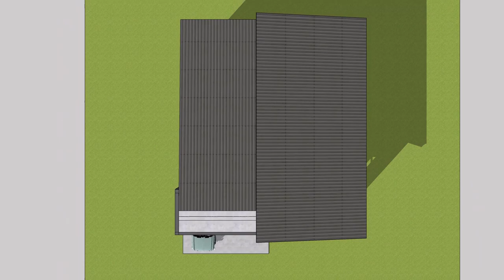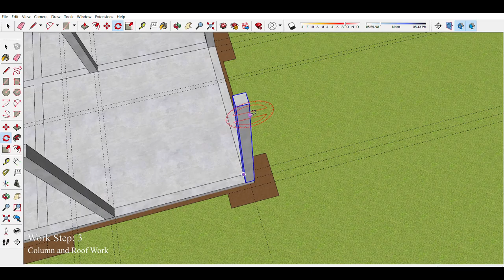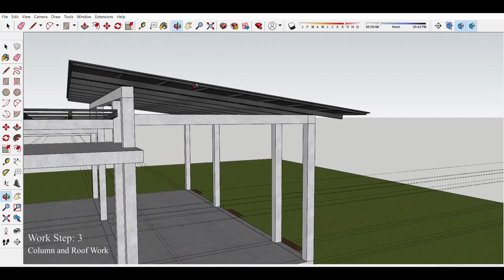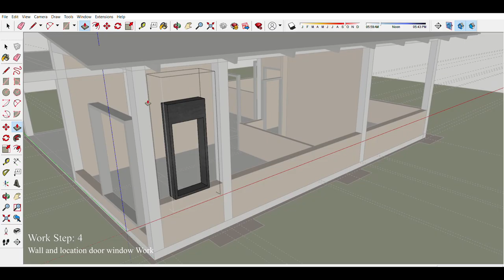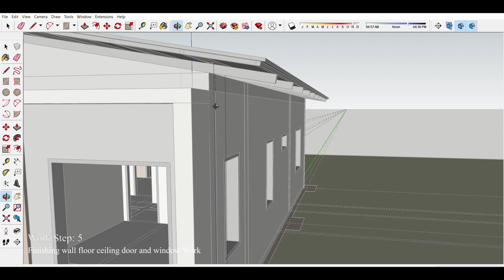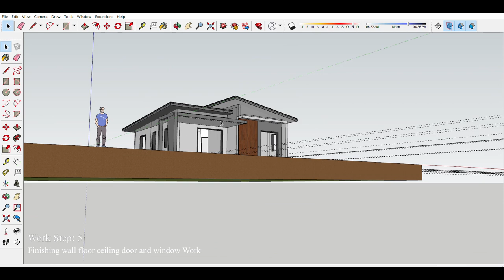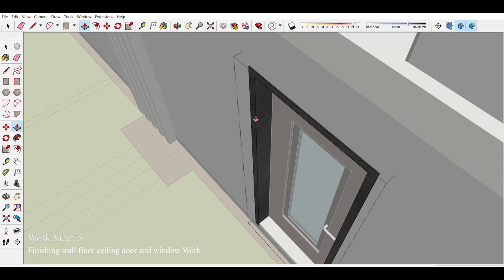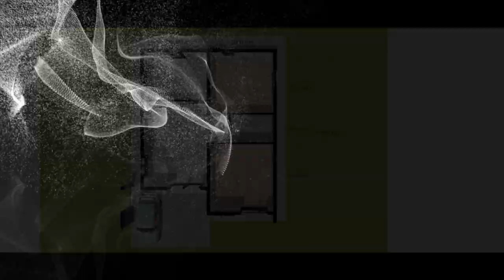Let's watch now tiny house 8x10 meter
MAX Drawing
Tiny house 8x10 meter
House design plan with:
- Car parking
- Living Room
- Dining area
- Kitchen
- One bathroom
- 2 bedroom

. Small House Design Plan (85 m²)/ Design with Two Bedrooms/ Drawing by Google SketchUp Pro 2019.
 . Tiny house 4 x 8 m/How to design a small house 32 m²/Plan design with one bedroom.